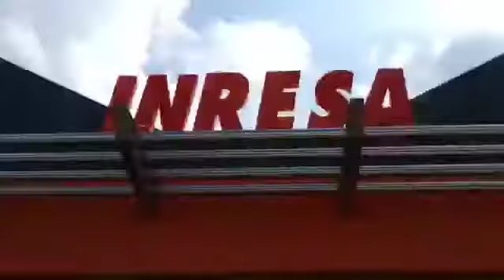Yo soy Ingresa